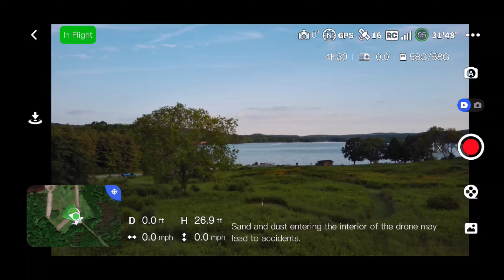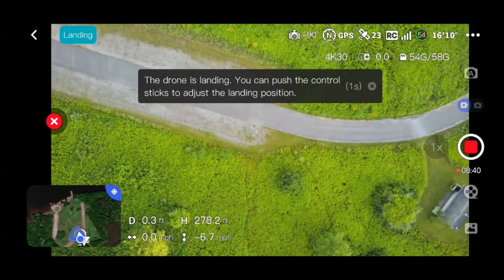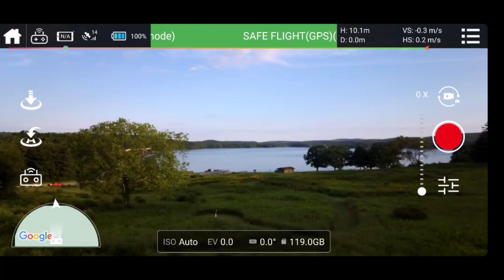C-Fly Mini 2 vs Potensic Atom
Potensic Atom